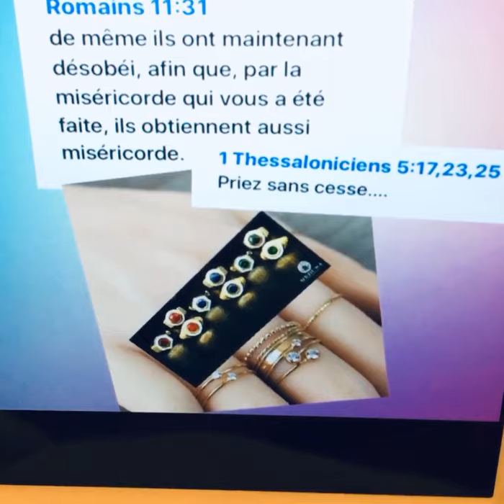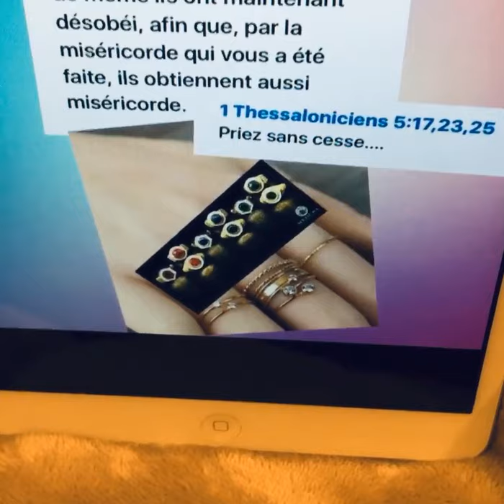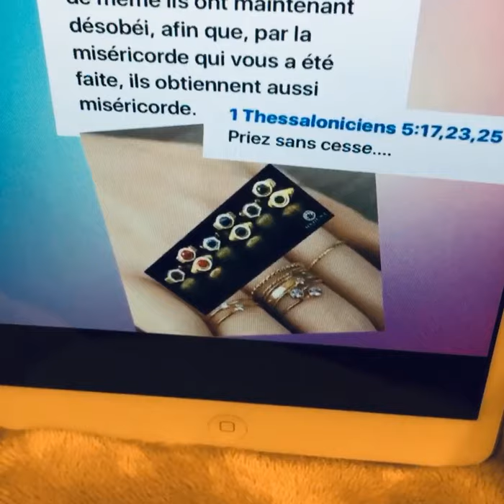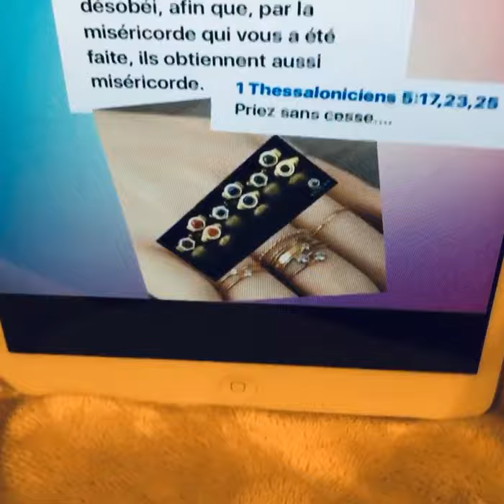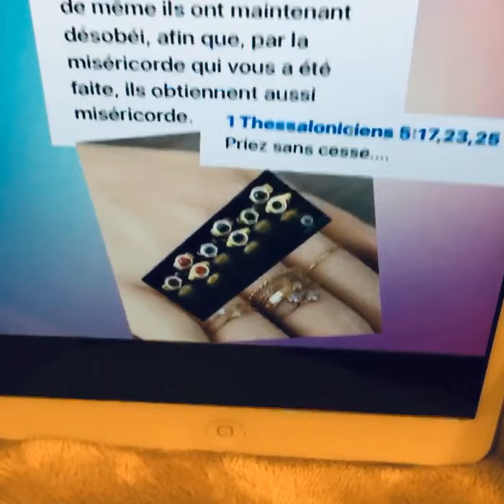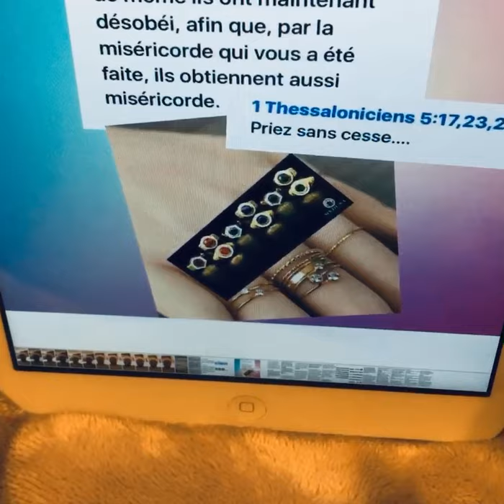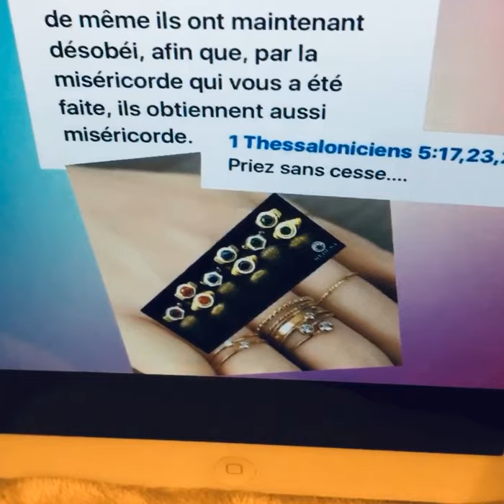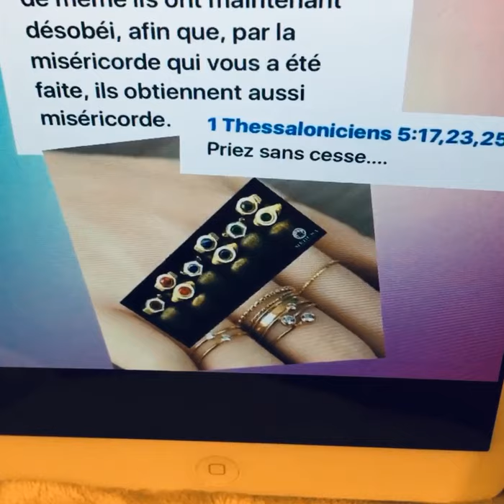💯/💯👉⏰🔴💵💍🩳👔RÉVÉLATION POUR LES HOMMES DE DIEU JÉSUS-CHRIST.